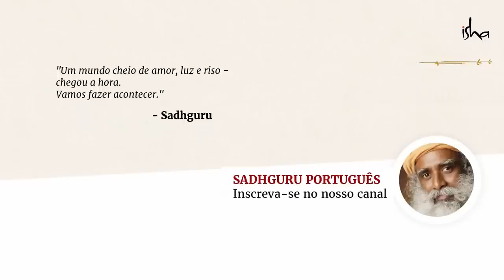Você já "Caiu de Amores"? | Sadhguru Português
Sadhguru explica por que o termo "cair de amores" é muito apropriado e explica o que significa amar.

Yoga e Meditação Online e Gratuita Guiada por Sadhguru (Inglês)